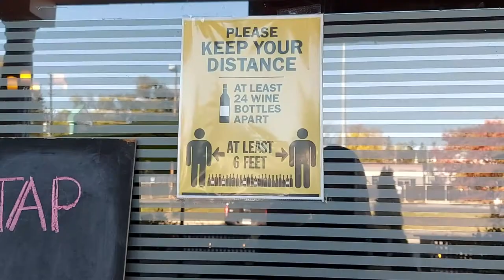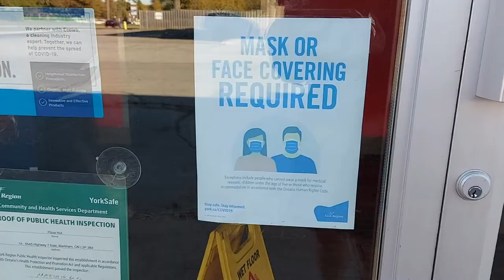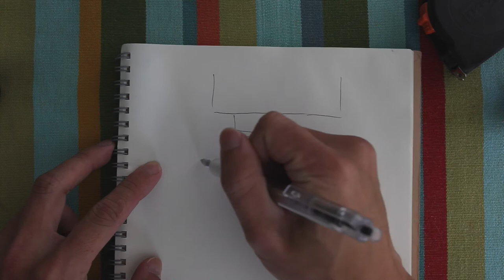【設計篇】園境設計的工作流程｜設計前的工序｜Landscape Design Work Process ｜廣東話｜庭園｜Eng sub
如果設計是為了生活更加舒適，那園境設計就是為了可以更加享受室外的時光。
今集想同大家分享一下園境設計的工作流程。

**有無人留意到最後的三文魚上游xD

為你設計，創造出理想庭園
成為你專屬的Green Magic Hours